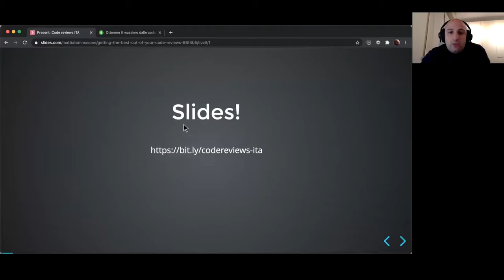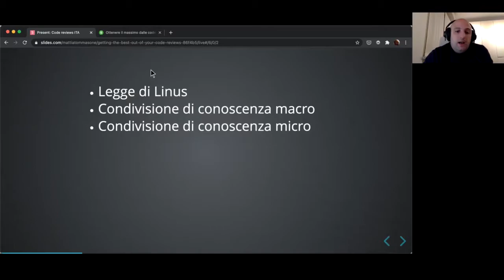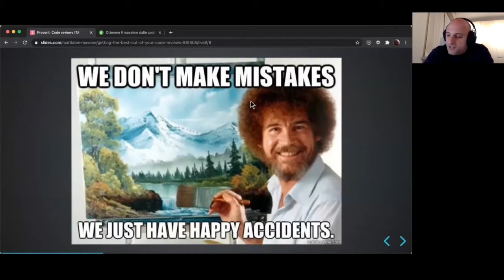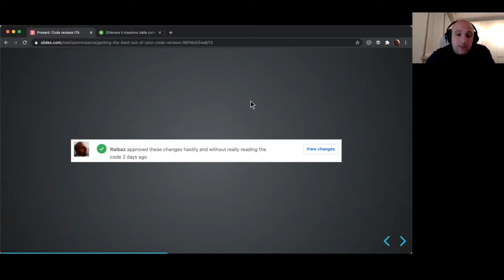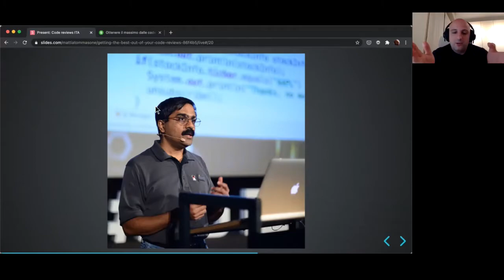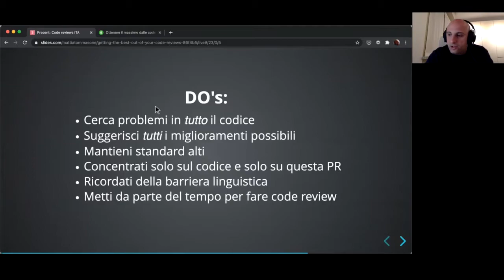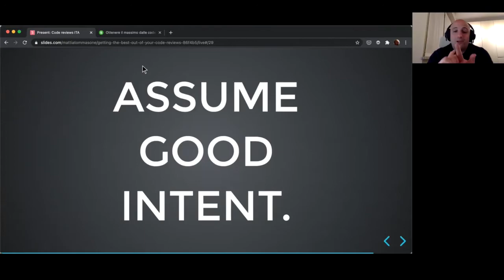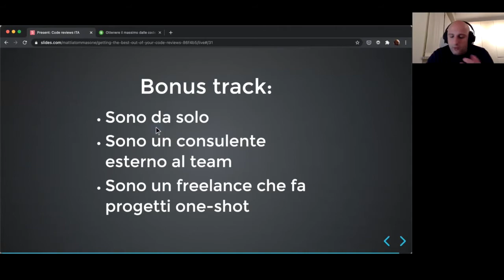PUG Romagna - Ottenere il massimo dalla code reviews - Mattia Tommasone